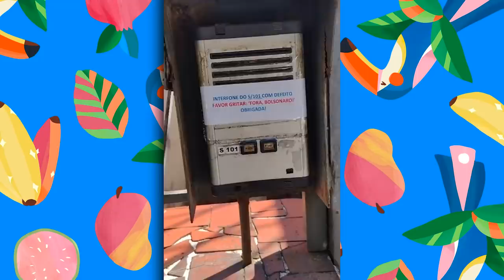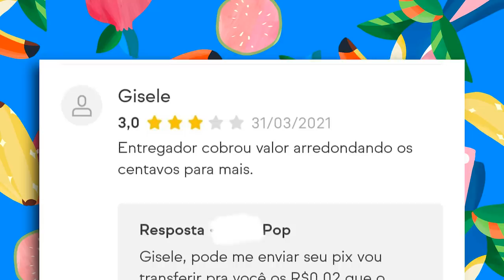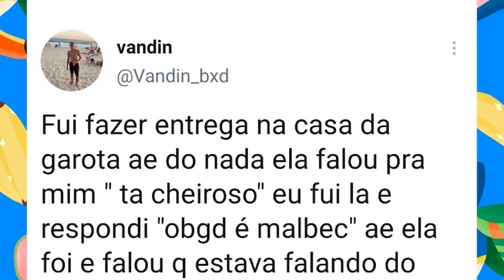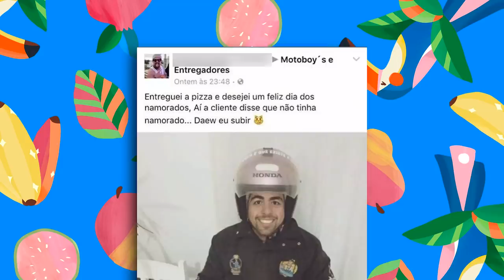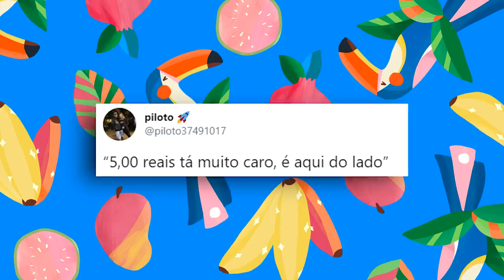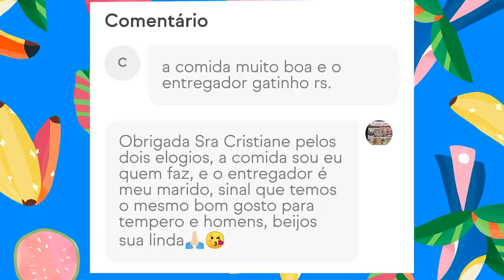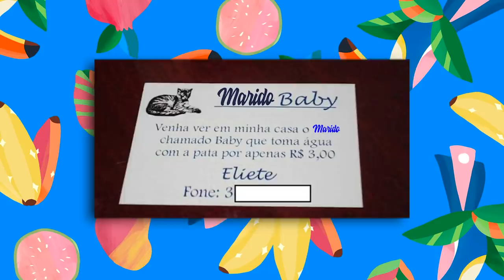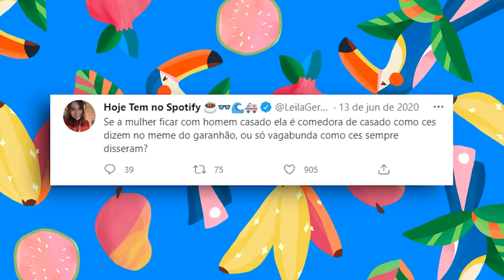OS ENTREGADORES MAIS ENGRAÇADOS DO BRASIL! (cadê minha comida???)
Quando o interfone toca pra falar que o moço (ou moça) do delivery chegou com o lanche, é só alegria. Mas já parou pra pensar em quantas aventuras o entregador pode viver até chegar no seu endereço?

Eles fazem de tudo pra entregar aquela sua pizza preferida quentinha em casa, mas às vezes falham por motivos maiores - como, por exemplo, esquecer a própria pizza no restaurante... Esses são OS ENTREGADORES MAIS ENGRAÇADOS DO BRASIL!

Alô, é do restaurante? Moça, cadê a minha comida que não chegou ainda?!